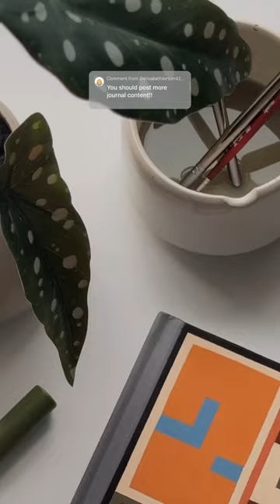customizing this year’s journal 🤯📚✍️ #2024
this is a JOKE 🤣 bc I know it might be a little tricky to read - but I wanted to try 1) a style of lettering using only straight lines and a grid system and 2) use a color palette inspired by this sweater

All these craft supplies are from @michaels (not spon) and I just used some gouache paint as well as Posca markers / Posca paint pens to paint the cover of this notebook which you do need to spray and seal once it's dry.

📚 Artists Loft Hardbound Notebook

✍️ Posca Markers / Acrylic Paint Pens